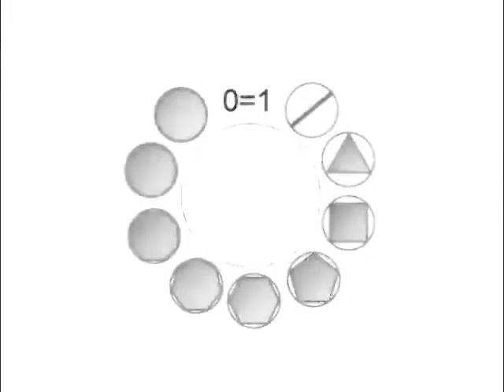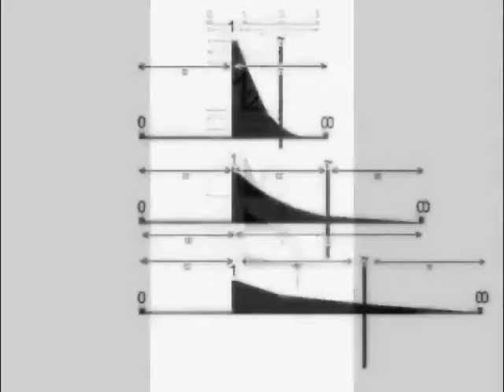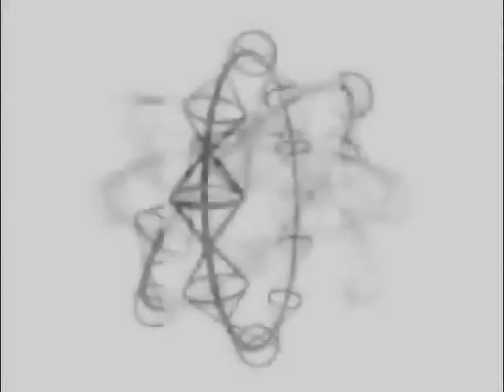0=1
0=1 Animations by Edmund Matthews

Audio from Star trek Next Generation ,Excalibur  and Into the night

Re up loaded and improved